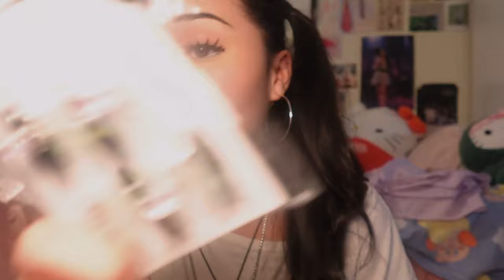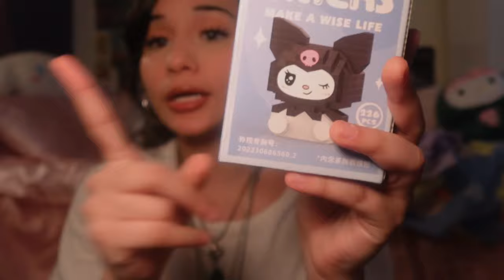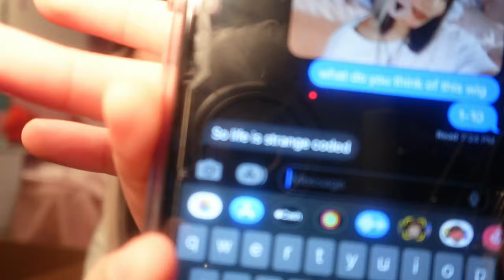Huge Shein Haul | Impala Roller Skates unboxing | Shein Wig review❀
Yall this took me forever to edit so i hope you enjoy this Shein + Impala roller skates haul/ unboxing